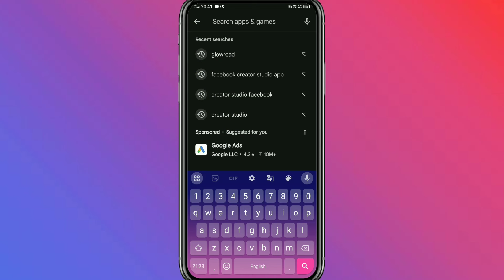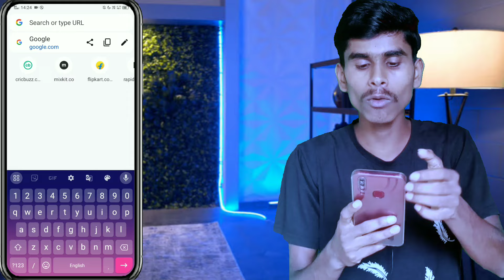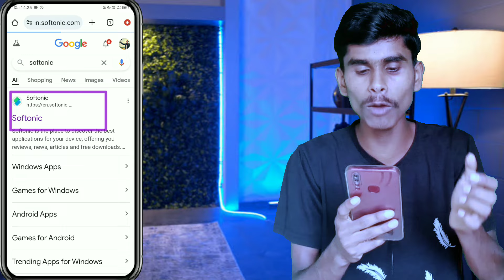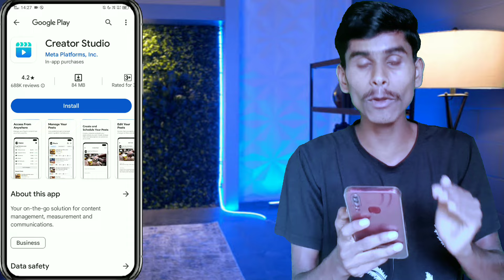Playstore par Facebook Creator Studio App Nahi aa raha hai || creator studio app kaise download kare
About this video - toh aaj ki iss video par maine bataya hai agar aaplogo ke Playstore par Facebook CREATOR STUDIO app nahi aa raha hai toh aaplog kaise DOWNLOAD kar sakte ho.

YouTube studio not opening in chrome

🔹YOUR QUERIES 👇

creator studio play store par nahi aa raha hai
creator studio playstore par nahi a raha hai